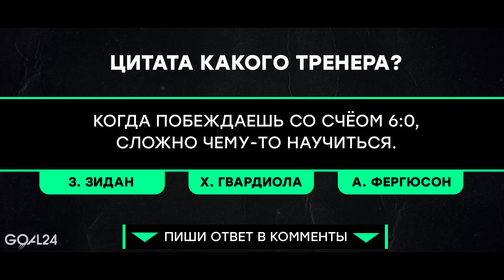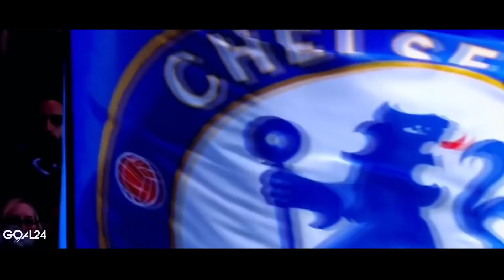КТО ВЫИГРАЕТ АПЛ 2019/20? ГЛАВНЫЕ ФАВОРИТЫ НА ПОБЕДУ В АНГЛИЙСКОЙ ПРЕМЬЕР-ЛИГЕ - GOAL24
GOAL24 рассказывает, что нас ждет в новом сезоне АПЛ.